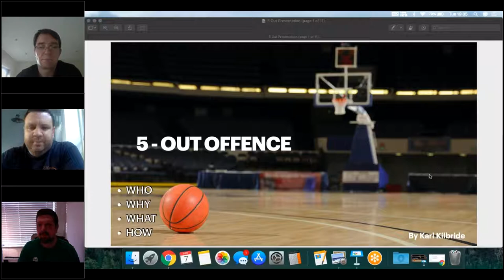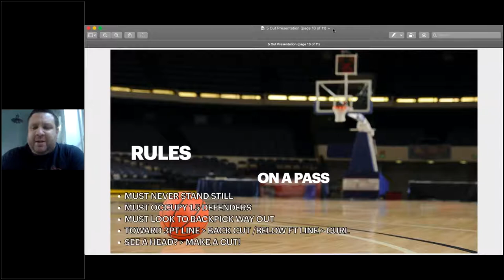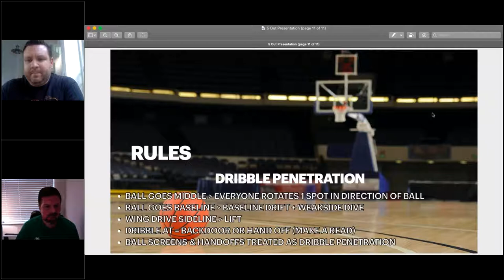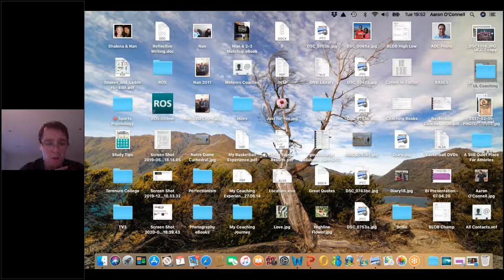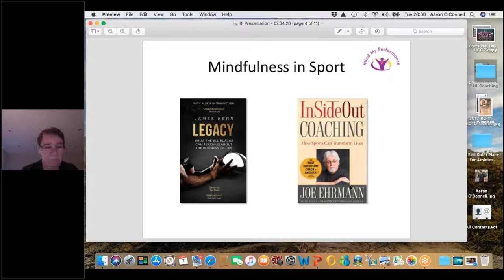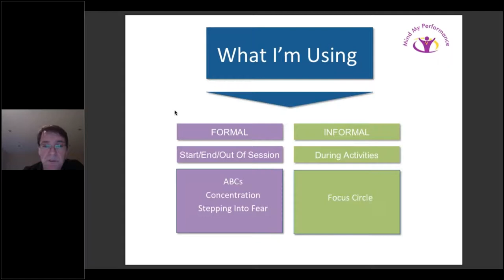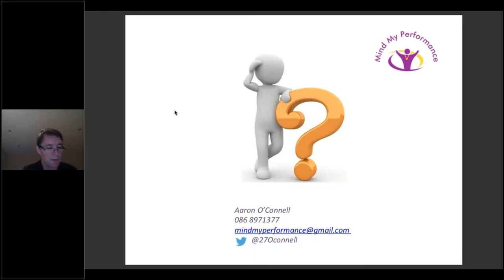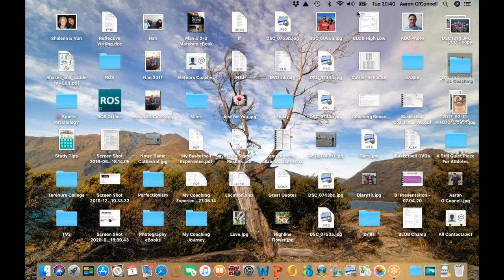Karl Kilbride & Aaron O' Connell with Fusion Basketball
Karl Kilbride presents on 5-out basketball while Aaron O' Connell presents on mindfulness in basketball